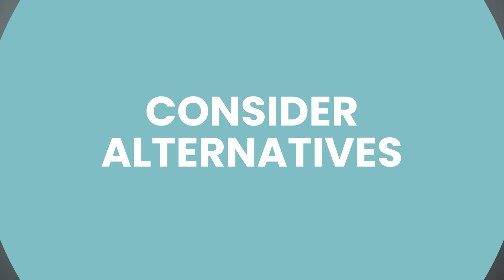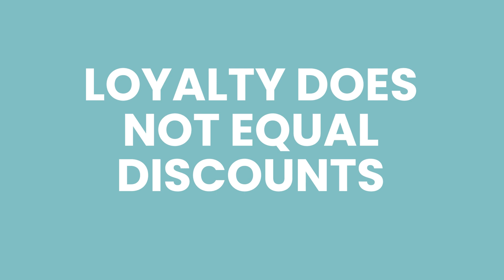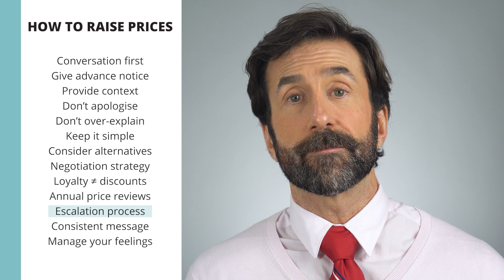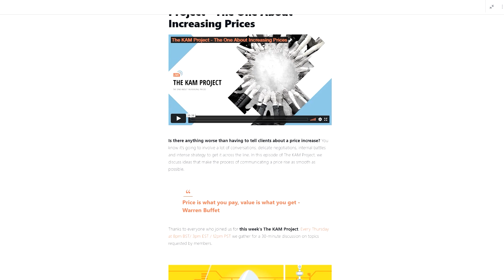This is How You Tell B2B Clients About a Price Increase!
Is there anything worse a key account manager has to do than tell clients about a price increase? You're between a rock and hard place. Your company says to get the price rise across the line while your clients refuse to accept. Now what?

CHAPTERS:
00:00 Introduction
00:46 Start with a conversation
01:22 Give advance notice
01:46 Provide context
02:16 Don't apologize
02:46 Don't over-explain
03:14 Keep it simple
03:45 Consider alternatives
04:26 Negotiation strategy
05:13 Loyalty doesn't equal discounts
05:49 Annual price reviews
06:22 Define escalation process
07:12 Deliver a consistent message
07:38 Manage your feelings
08:25 Quick lap recap
09:17 The KAM Club

HOW TO TELL CLIENTS ABOUT A PRICE INCREASE
Conversation first, correspondence second. Give your clients pre-warning that a price change is coming.

Give advance notice. Your clients will need to take further action in response to a price rise so give them enough time to do what needs to be done.

Let clients know what's changed. Frame the price increase in terms of the value you've delivered, the benefits they've received and the promise of more to come.

Don't apologise. You have every right to change your prices. It costs money to develop products, services and people.

Don't over-explain. Your client doesn't need to know all the gory details of what led up to your price increase. You'll only confuse them or invite conversations on topics that are none of your client's business.

Keep it simple. Complex pricing models are difficult to explain and hard for your client to understand.

Consider alternatives. Instead of a price increase, what else can you do to reduce the cost to serve?

Will you negotiate? Prepare for the best-case scenario and the worst. What's your walk-away price?

Loyalty doesn't equal discounts. When it comes time to renew, clients may expect discounts, not price increases, as a reward for their loyalty. Be prepared for that conversation.

Implement annual price reviews. Save time and set expectations by embedding annual price reviews into your agreements where appropriate.

Let me speak to your manager. Define escalation paths if your client does not accept a price increase.

Consistent message. Ensure everyone in the organisation delivers the same message to your clients.

Manage your feelings. Acknowledge that conversations with clients about price increases are tough and your feelings are valid.

Warwick Brown
Founder | Account Manager Tips

Account Manager Tips helps busy key account managers get results by turning plans into action.

💡 THE KAM CLUB
A private learning community helping busy key account managers get results.  Find out more at

🔖 RESOURCES

Exactly What to Say: The Magic Words for Influence and Impact by Phil M. Jones*

Grab an obligation free call to chat about key account management and learn more about how I can help you.

🔗 ABOUT ACCOUNT MANAGER TIPS
Helping organisations grow client revenue, reduce churn and get things done by giving their account management teams the tools and the mindset that gets results.